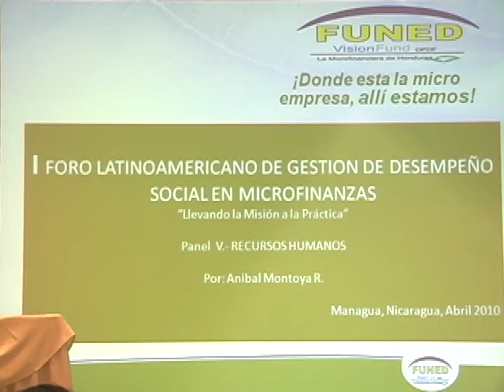Panel V - Percy Villazana - Moderador del panel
Primer Foro Latinoamericano de Gestión de Desempeño Social en Microfinanzas.
Panel V : Recursos Humanos. Presentación de de los expositores por parte de Percy Villazana, moderador del panel y Director Ejecutivo FOROLACFR.